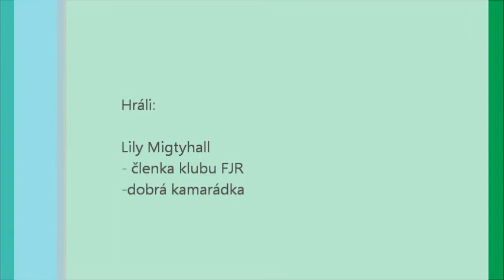SSo- Jarl"s Tomb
sice krátké video, ale ten kdo tam nemůže, tak snad užitečné